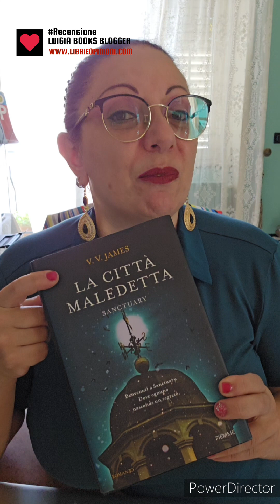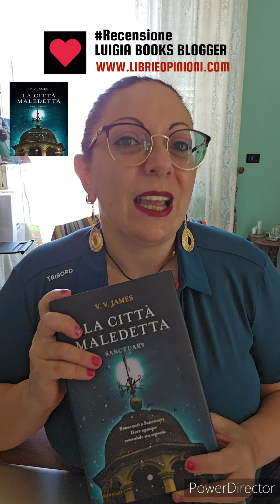Luigia Books Blogger - Recensione - La Città Maledetta di V.V. James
Recensione e/o Video Recensione di Luigia Books Blogger
V. V. James - La Città Maledetta. Sanctuary
Un esordio nella narrativa diventato una serie tv dagli stessi produttori di Game of Thrones.

Mi trovi anche su Facebook - Instagram - Threads
Luigia Books Blogger  - Blog Libri E Opinioni
FollowMe Commenta, Condividi, I Like,
Follow me
Mi trovi anche su